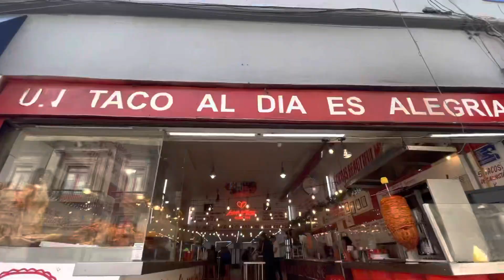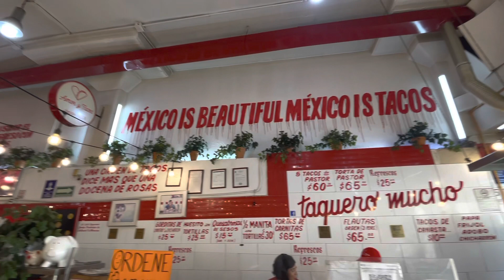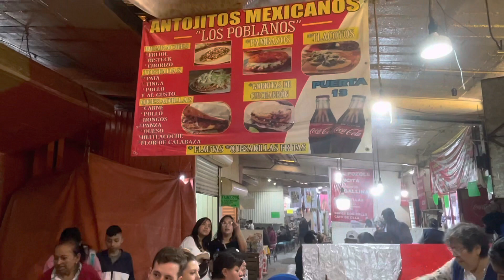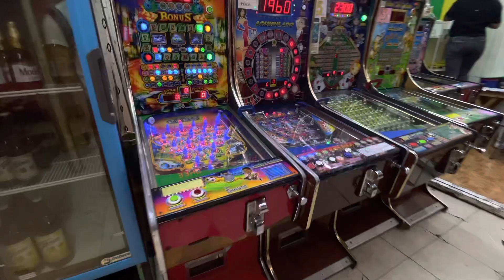Mexican Street food in Mexico City 🇲🇽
Our first day in Mexico City and of course we went to some taco place to taste and try their authentic local Huarache